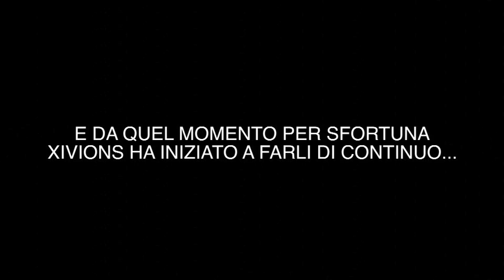LA MIA STORIA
2014.